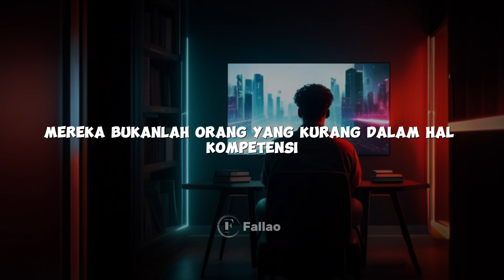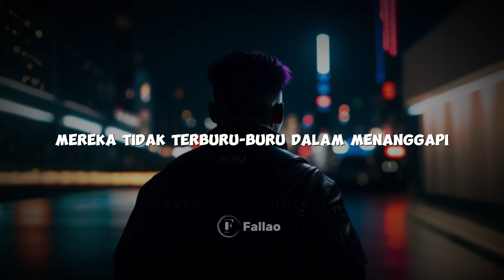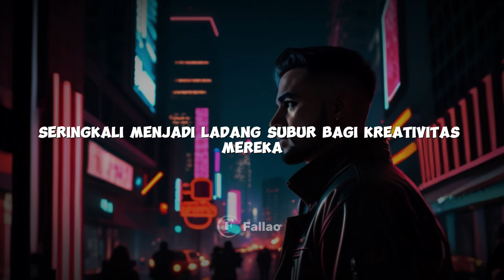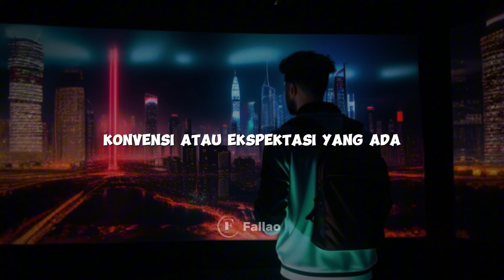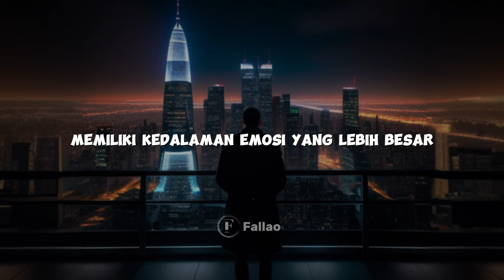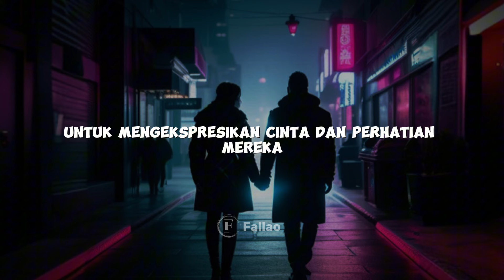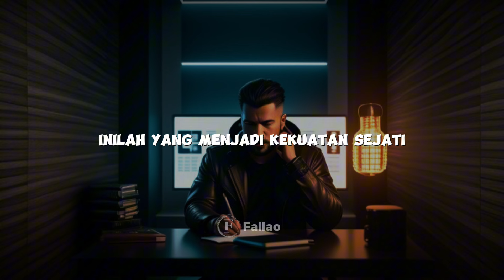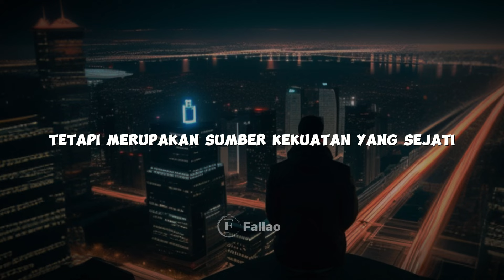7 Kelebihan sorang introvert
Introvert adalah sifat yang sangat menyukai kesendirian, walaupun banyak stigma negatif mengenai introvert tetapi banyak fakta membuktikan seorang introvert adalah seorang yang memiliki masa depan yang cerah atau bahkan sukses.

Nah pada video kali ini saya ingin membahas 7 kelebihan seorang introvert yang jarang di miliki seorang ekstrovert, simak videonya hingga selesai.